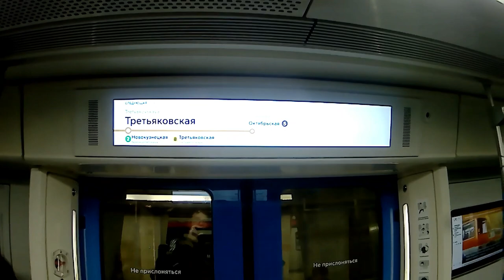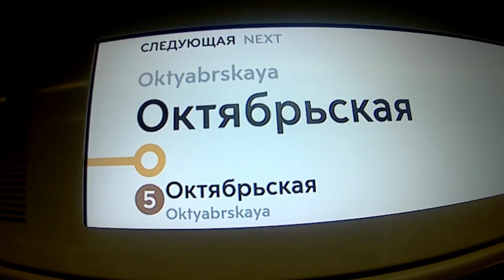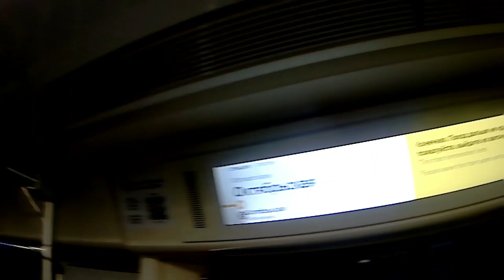Закрытие на КРЛ. Часть 2. Споттинг